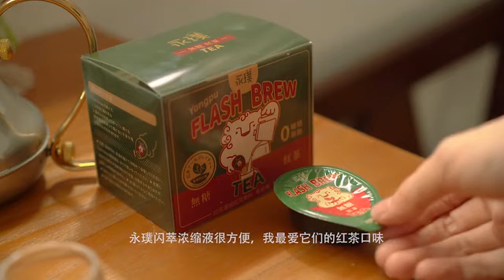vlog|一则小心愿：来年春天可以看到漫天樱花~💖💖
好久不見~ 跟我一起度過美好的一天吧！

感謝你們陪我記錄生活，希望以後也可以共度美好。